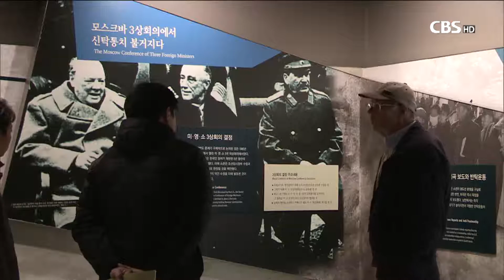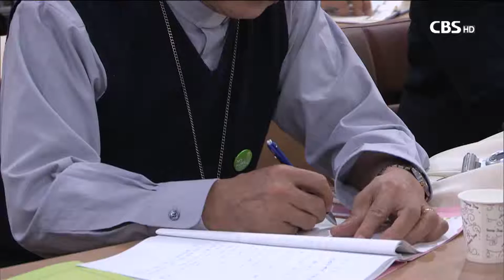[CBS 뉴스] 생명과 평화가 위협받는 시대 교회는 무엇을 할까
한국과 일본 목회자들이 제주에서 공동토론회를 열고 평화를 위한 교회의 역할을 고민했습니다.

목회자들은 지금 우리시대에 평화와 생명이 위협받고 있다면서 그리스도의 십자가로 막힌 담을 허무는 그리스도인들이 될 것을 다짐했습니다. 고석표 기잡니다.

{IMG:1}[기자]

청산되지 않은 일제의 잔재와 강대국들의 패권다툼, 맹목적인 이념갈등으로 수 만 명이 희생된 제주 4.3 사건.

일본루터교 목회자 20여명이 제주 4.3 평화공원을 찾았습니다.

이들은 4.3 사건의 진실과 흔적을 마주하며 인간의 폭력성이 얼마나 무참하게 인권을 짓밟을 수 있는지를 느꼈습니다.

[인터뷰] 시미즈 신 목사 / 일본루터교단 총회장
"인간 내면의 증오와 폭력성이 깊이 느껴졌습니다. 말할 수 없는 비극이라고 생각합니다."

그러나 제주 4.3 사건은 과거의 사건에 머물고 있는 게 아니라고 목회자들은 이야기합니다.

평화를 주제로 열린 한일 목회자 공동 토론회에서는 정의와 평화, 생명이 위기에 직면한 일본 현실을 살폈습니다.

헌법 개정 등을 통해 전쟁을 가능하게 하고, 미군기지가 밀집된 오키나와에서는 미군에 의한 사건사고와 주민 갈등이 끊이질 않습니다.

후쿠시마 원전사고로 정지됐던 원전은 5년만에 완전 재개됐으며, 외국인과 사회약자에 대한 일본 사회의 혐오문화는 도를 넘어서고 있다고 진단했습니다.

[녹취] 시라이 마사키 목사 / 일본루터교단
"차별의식은 사람을 죽일 수 있으며 인간성을 박탈합니다. 또 사회적 약자를 향해 차별의식이 행해진다고 생각합니다."

한국의 현실도 짚었습니다. 분단된 한반도에는 이념갈등이 여전하다면서 그리스도의 평화가 절실히 요구되는 시대라고 말했습니다.

[녹취] 남상준 교수 / 한국루터대
"아직도 고통 가운데 신음하고 있는 위안부 할머니도 있고 또 일제 강점기에 기득권을 가지고 같은 민족을 괴롭힌 사람들과 그 후손들이 여전히 이 사회에서 기득권을 유지하며 이 사회의 갈등의 골을 더 깊게 하는 (그런 상황입니다)"

한일 목회자들은 평화 되신 그리스도의 십자가로 우리 사회 갈등의 장벽을 허무는데 힘써나가기로 했습니다.

또 평화를 위한 그리스도인의 행동을 강조하며 잘못된 것은 잘못됐다고 계속 외쳐나가자고 말했습니다. CBS 뉴스 고석푭니다.